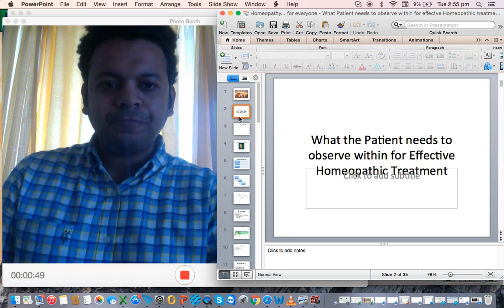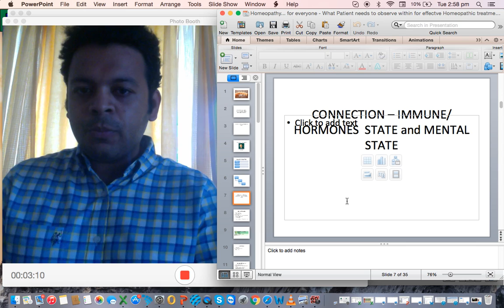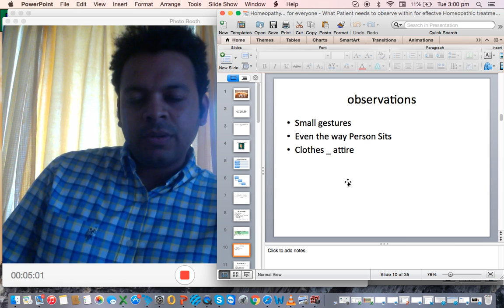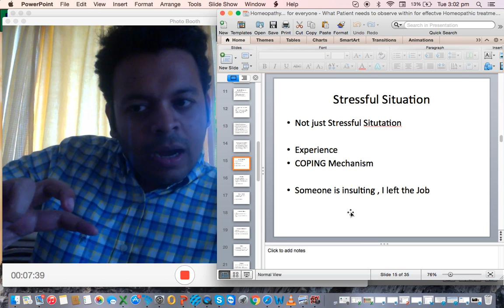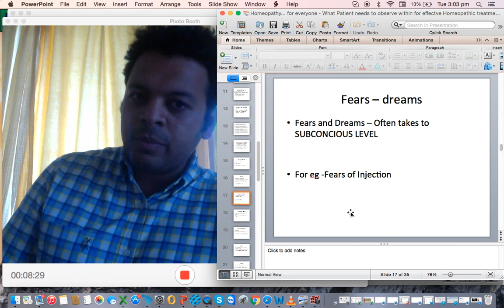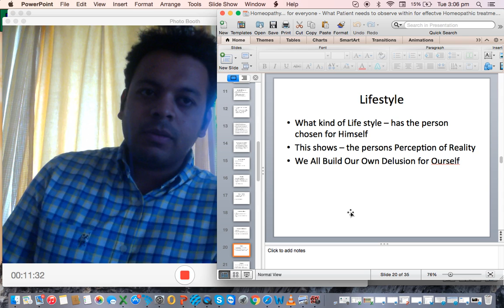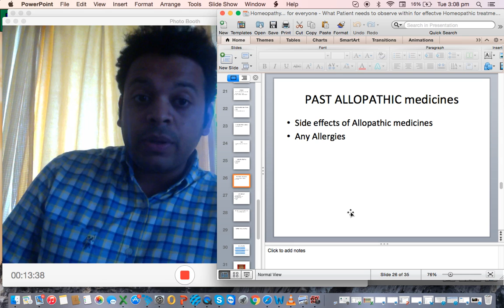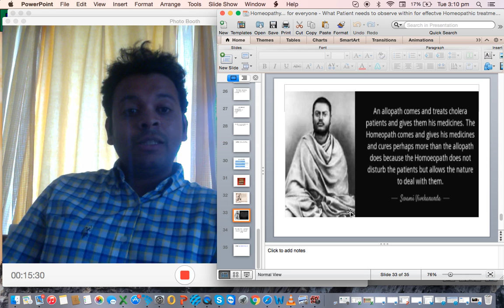What the Homeopath needs to know to treat you effectively by Dr Gaurang Gaikwad